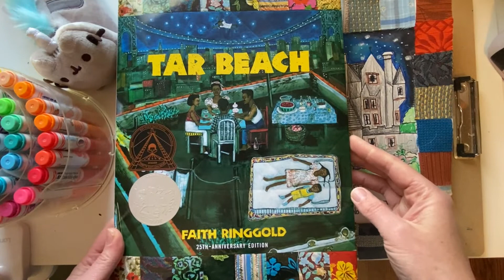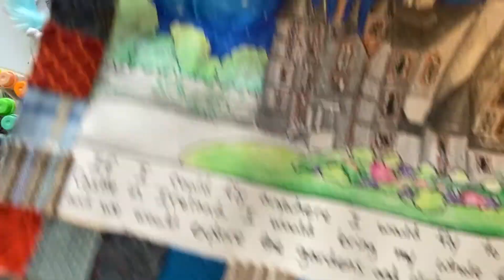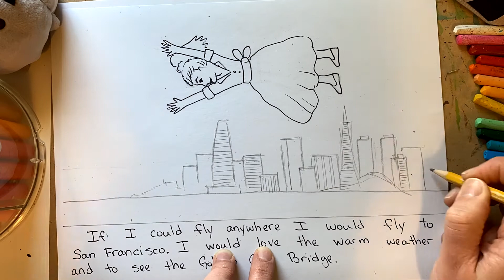Tar Beach Lesson